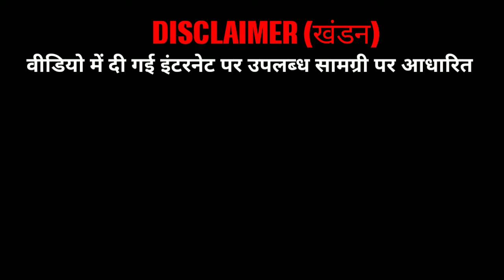Disclaimer खंडन निर्देश texts running my fast video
वीडियो में दी गई इंटरनेट पर उपलब्ध सामग्री पर आधारित है APP REVIEWS STAR  इसके सच या झूठ होने का कोई दावा नही करता दर्शको से अनुरोध है कि वे ज्यादा जानकरी के लिए वीडियो के डिस्कशन में दिए गए  Source के लिंक को प्रयोग में ला सकते है वीडियो में use की गयी सभी Picture ओर app की जानकारी केवल उदहारण के तौर पर दिखाई गई है इसे हमारे चैनेल से कोई लेंन देन नही करता है